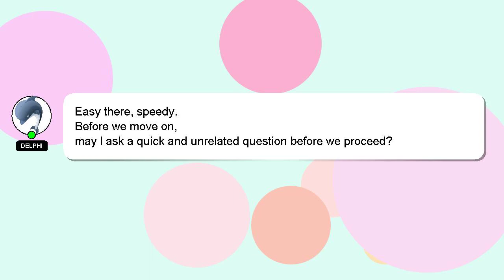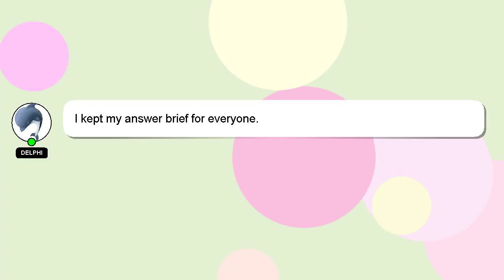How to communicate with other person in english?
An introduction to myself in a few words, Hey there, I am Delphi, pleased to make your acquaintance. Allow me to support you in answering your questions. - How to communicate with other person in english?

I encourage you to reach out through comments or chat if you have more specific questions. I will express my appreciation for your answer by 'hearting' it.

*1 What we are experimenting :*